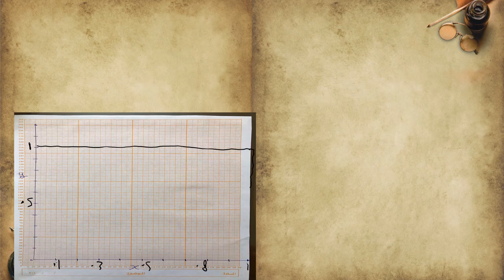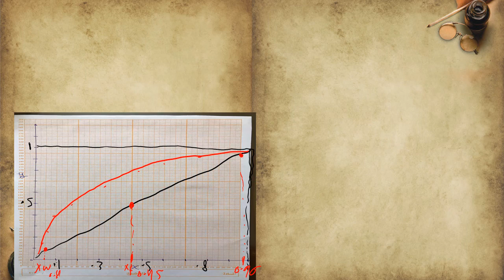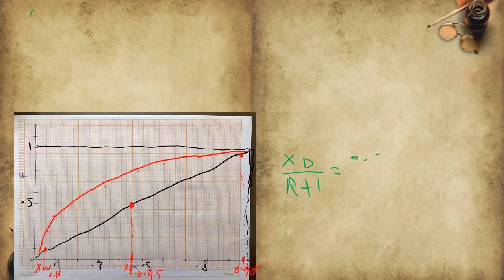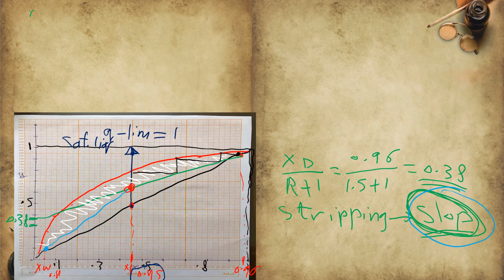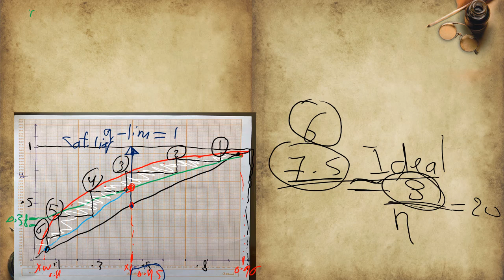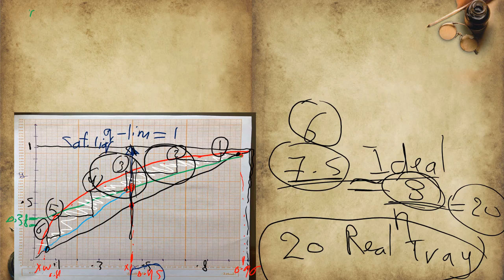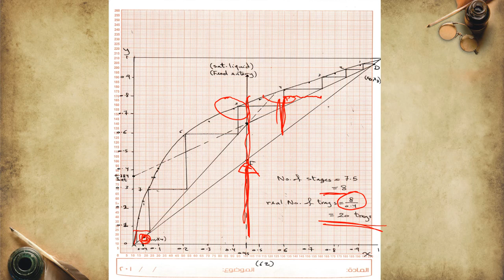Distillation - Continuous multistage fractionation of binary mixture Lect.No.3 Part3 By Dr.Amer Aziz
Unit Operation 1 - Distillation - Continuous multistage fractionation of binary mixture Lect. No. 3 Part 3 By Dr. Amer Aziz